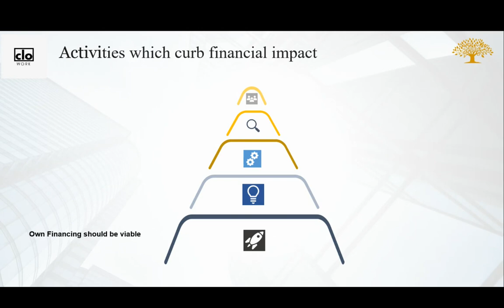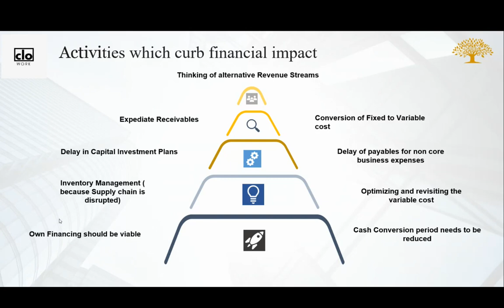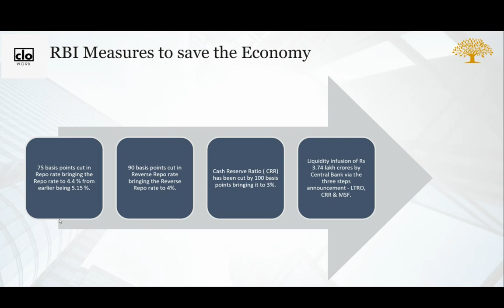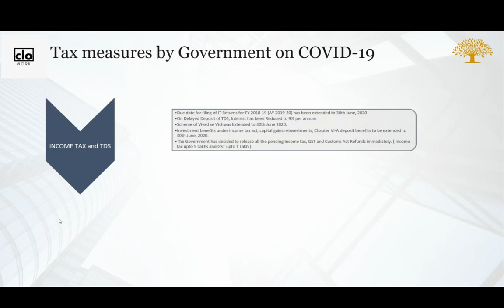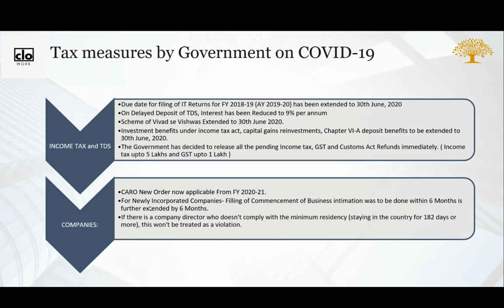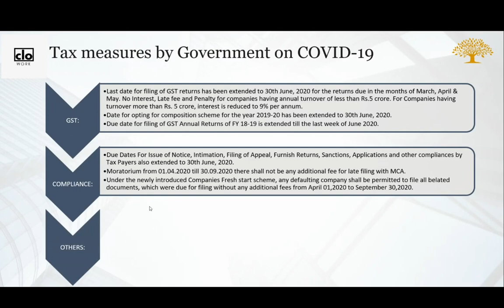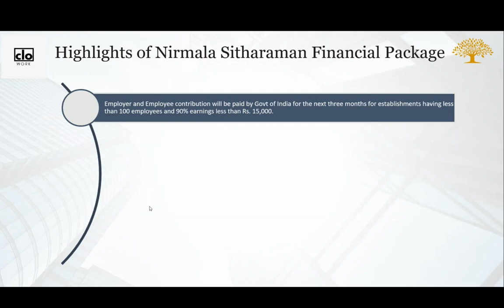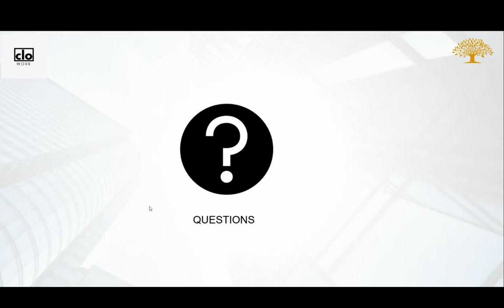Webinar: Business Impact of COVID-19 by Guardian Capital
A webinar jointly hosted by CLOwork and Guardian Capital on the business impact of COVID-19. Hosted by Sitaram, CEO of Guardian, it covers the aspect of the socio-economic of the deadly Corona Virus in India, what steps businesses should take to hedge risk and government measures to keep the economy running.